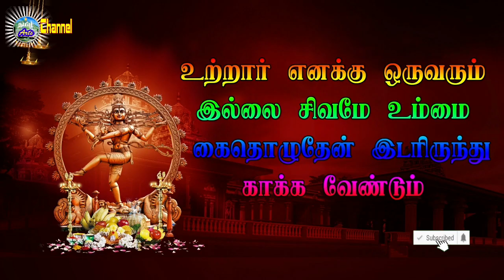1 17-ம் போர் முத்தாலம்மா நாடக சபா திருவண்ணாமலை | Karna Motcham | Tamil Therukoothu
முத்தாலம்மா நாடக சபா திருவண்ணாமலை என்ற நாடக குழுவால் ராமாபுரம் கிராமத்தில் நடத்தப்பட்ட  17 ம்  போர் என்ற கர்ணன் மோட்சம் தெருக்கூத்து முதல் பகுதி